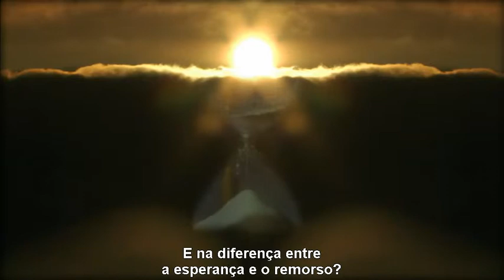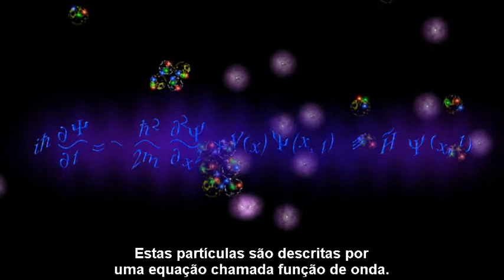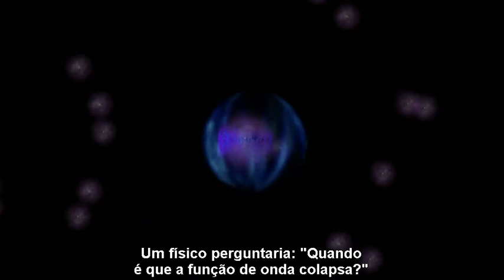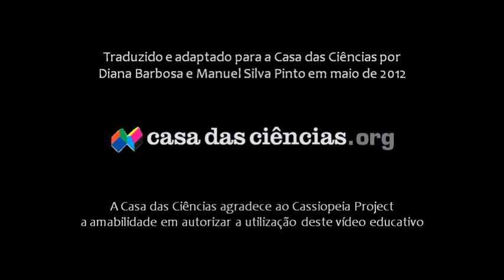A Complexidade - Capítulo 2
O que dá origem a toda a incrível e maravilhosa complexidade, que faz com que o universo seja um lugar tão interessante, são apenas três partículas e as forças que as fazem interagir. "A Complexidade" é uma série em seis capítulos que faz uma viagem às profundezas da vida, à consciência e às entranhas do cérebro humano. Do mundo quântico, ao mundo macroscópico, vamos perceber a complexidade a todos os níveis.
No final do Descritivo, verá os links para os outros 5 capítulos.
No segundo capítulo da série "A Complexidade", é introduzido o conceito de tempo e são explicadas as diferenças entre o tempo ao nível quântico ("variável" e ele mesmo dependente da função de onda) e o tempo ao nível macroscópico (irreversível).
Todos os vídeos desta série estão inseridos numa estória de ficção científica chamada "CounterClockWise" que pretende captar a atenção da audiência para a ciência. A estória inicia-se com Kevin (o herói) a conduzir o seu camião por uma estrada rural. Diana (uma bela bióloga) está escondida no camião e Kevin não a vê até que, de repente, um par de luzes muito fortes surgem na estrada mesmo em frente dele. Logo surgem no futuro e conhecem Chaucer, o misterioso líder de um projeto que tenta construir uma máquina do tempo para os enviar de volta. Encontram-se regularmente para aprender e discutir a ciência necessária para que o projeto seja bem sucedido. As reuniões são virtuais e quem vemos são os avatares de cada personagem. Jeeves, uma inteligência cibernética do futuro é o narrador e quem possibilita as visualizações nestas reuniões virtuais.